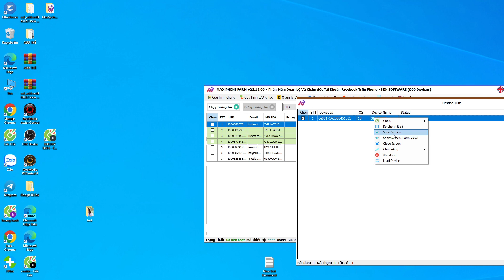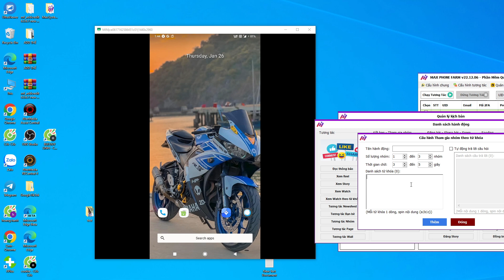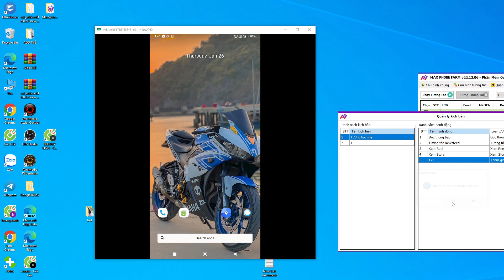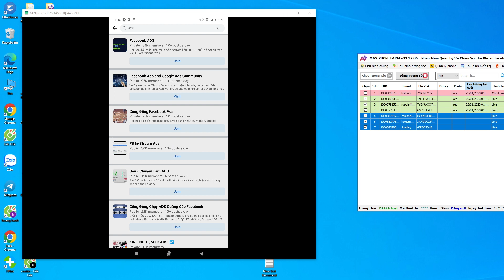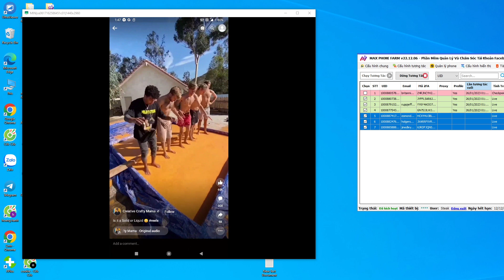MaxPhone Farm Crack| Unlimited phone| Full function | Nguyên Doll